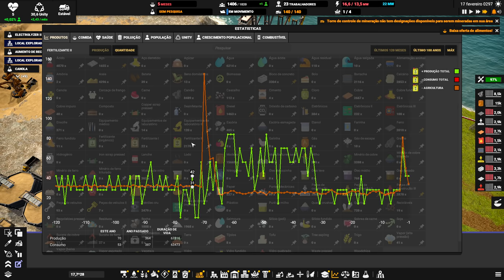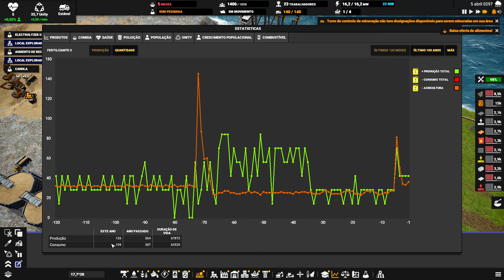⛵ Captain of Industry UPDATE 1 - Comida para o meu povo!!! EP12